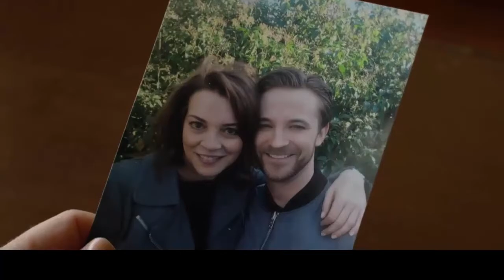ERASING HIS DARK PAST Trailer 2020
ERASING HIS DARK PAST Trailer 2020 Thriller Movie
 JOHN HENRY (2020) Thriller
 THE GENTLEMEN (2020) Matthew McConaughey
 ELSEWHERE (2020) Comedy
 AFTER MIDNIGHT (2020) Horror
 A SERIAL KILLER’S GUIDE TO LIFE (2020) Comedy, Horror
 A QUIET PLACE 2 (2020) Emily Blunt
 DRACULA (2020) Netflix
 COME TO DADDY (2020) Elijah Wood
 ENDLINGS (2020) Hulu
 ANGEL (2020) Horror
 AWOKEN (2020) Horror
COME AS YOU ARE Trailer 2020 ,  Drama Movie
What About Love teaser trailer 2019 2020
BIRDS OF PREY  Trailer 2020
I AM LEGEND 2  Trailer 2020
MINIONS 2 THE RISE OF GRU Trailer 2020
STILLWATER   Trailer  2020
INSIDE THE RAIN Trailer 2020,  Romance, Comedy, Drama Movie
HIGH FIDELITY Trailer 2020, Zoë Kravitz, Comedy TV Series
ANA  Trailer 2020
THE PERSONAL HISTORY OF DAVID COPPERFIELD Trailer 2020
The Croods 2 Trailer 2020
Monster Hunter 2020
Legally Blonde 3 Trailer 2020
Green Lantern Corps Trailer 2020
Cyborg Trailer 2020
The Grudge  1  Trailer 2020 , Horror Movie
Superman, Red Son  Trailer 2020
LA DARONNE Bande Annonce2020 , Comédie
THE INTRIGO ANTHOLOGY Trailer 2020 , Thriller Movie
JUNGLE CRUISE Trailer (2020) Dwayne Johnson, Emily Blunt Adventure Movie
and more

Movie News, TV News, Spoilers & Leaks